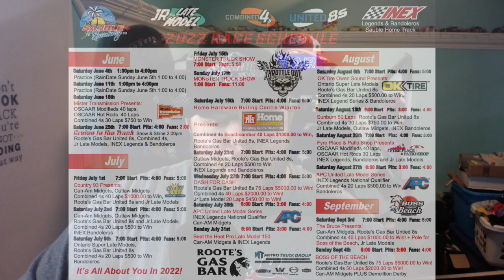Sauble Speedway 2022 Season Update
Ready for a new season of Sauble Speeday racing? I know I am!